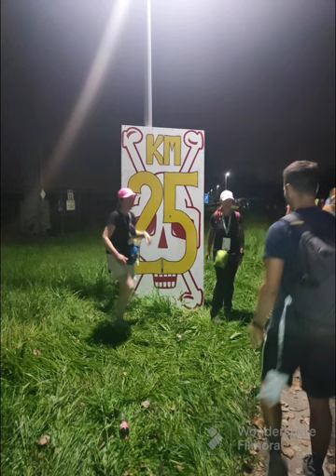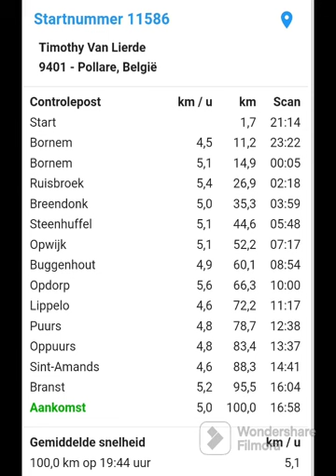Dodentocht Bornem 2023 #16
Samenvatting van mijn eerste Dodentocht.